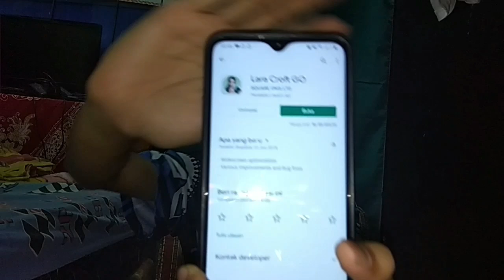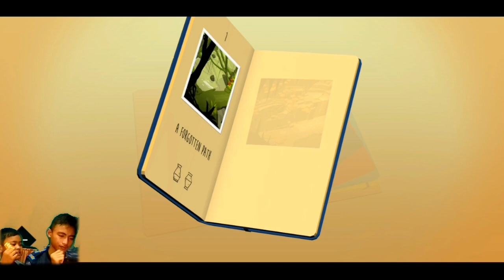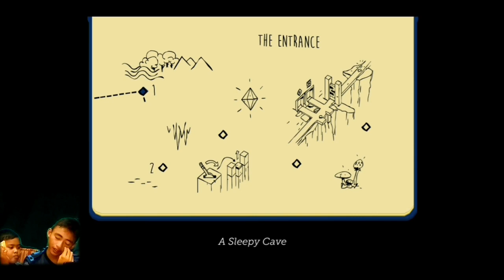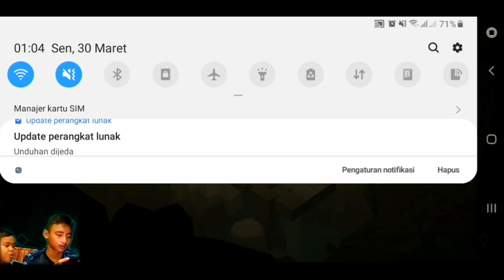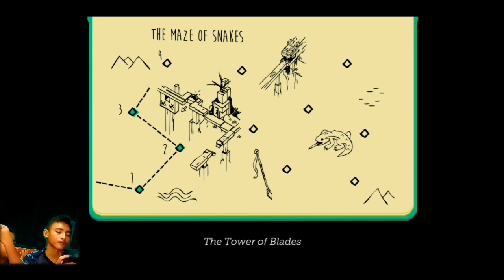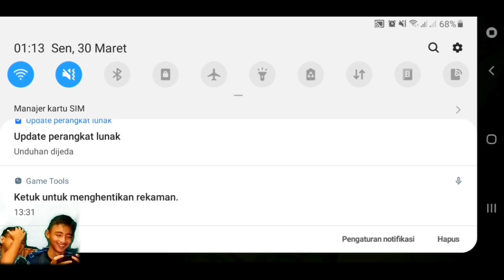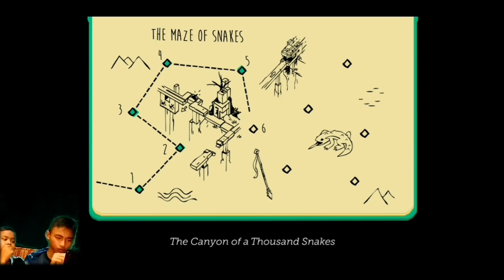Game asah otak paling seru!!!!!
Dan Jangan Lupa Nyalakan Loncengnya Supaya Kalian Bisa Tau Kalo Saya Upload Vidio Baru

Dan Terimakasih Untuk Teman² Yang Sudah Mensuport Saya Saya Sangat Berterima Kasih Kepada Kalian

Dan Terimakasih Juga Untuk Yang Tidak Mensuport  Justru Menjadi Motivasi Untuk saya Terus Berkarya

terimakasih🙏